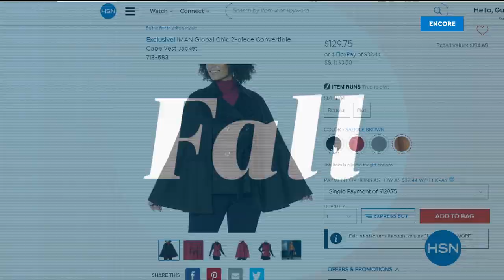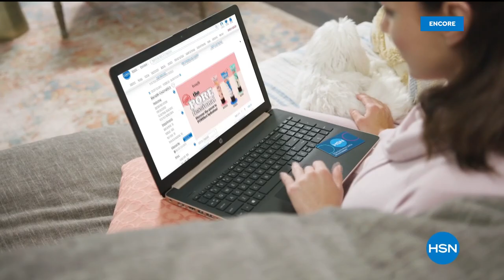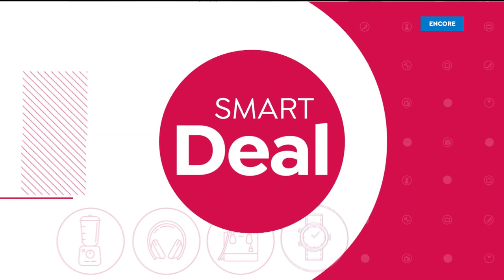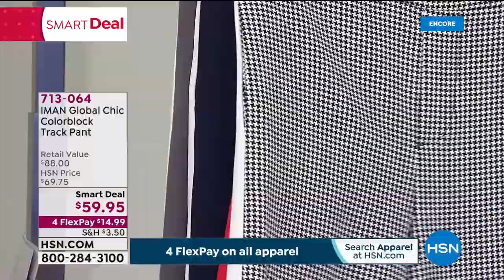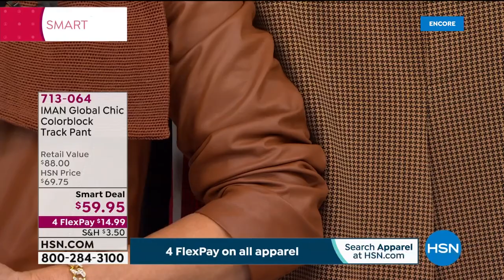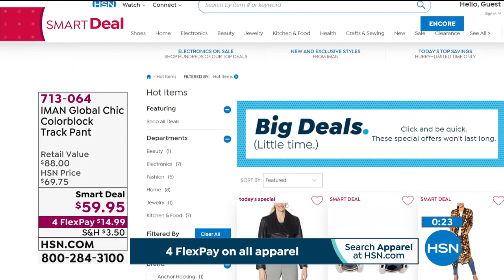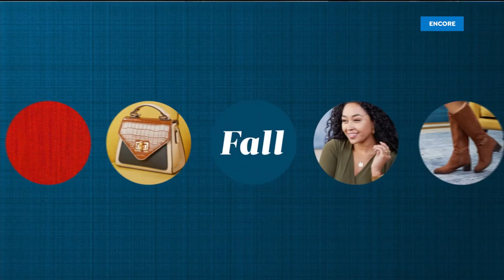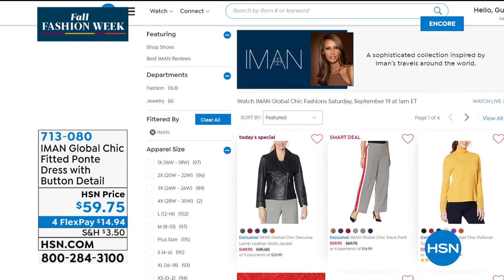HSN | IMAN Global Chic Fashions 09.19.2020 - 03 AM